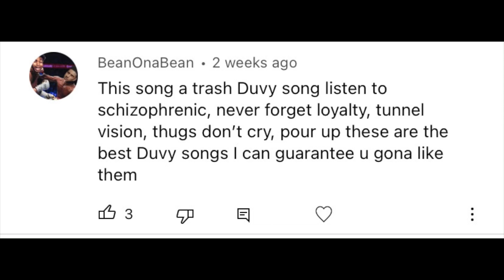This on the album| Duvy - Thugz don't cry (Reaction)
What is up T Gang we back with another video if you’re new subscribe and join this gang we lit over here and post nothing but lit videos so smash the like button and subscribe

FAQ
When did you start YouTube? August 17,2016